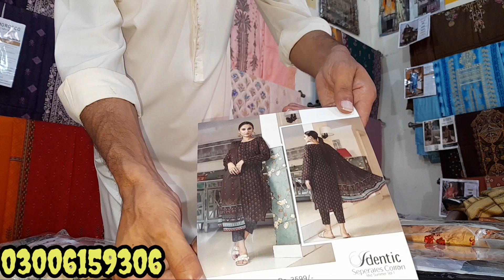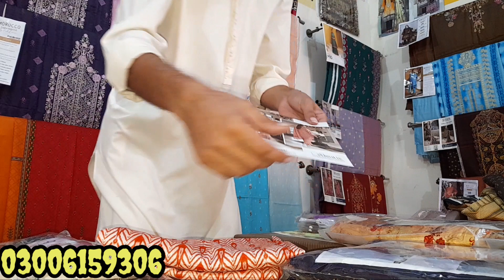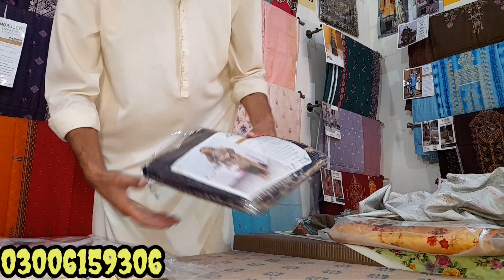MIX BRANDS SALE | Branded ladies clothing unstitch 2pc & 3pc wholesale Prices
Hafiz Nauman Store deal in Ladies & Gents Clothing ... We deliver All Top Pakistani Famous clothing brands at wholesale prices .. We deliver online service across Paksitan.

in this video you will review the Beautiful Collection of two piece Khaddar winter collection , 3pc Cambric mid season & linen embroidery with Fancy organza Jacquard dupatta winter collection .